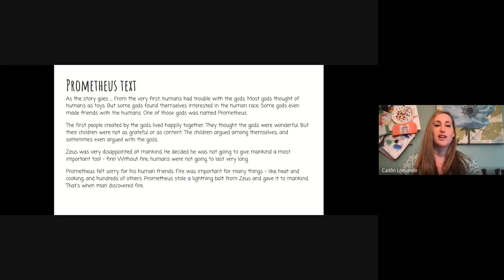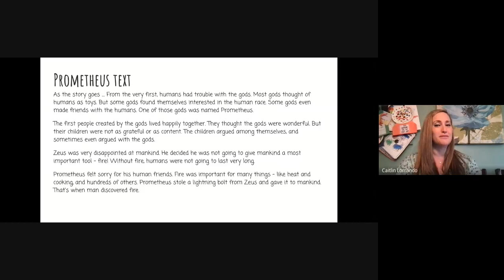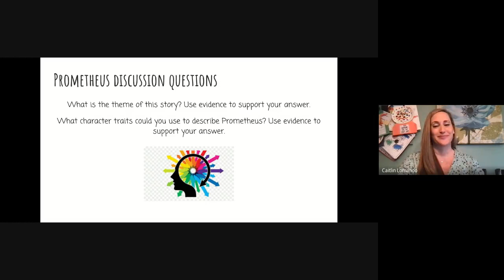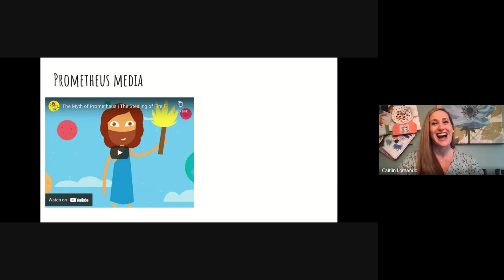Mythology #24 Prometheus Text